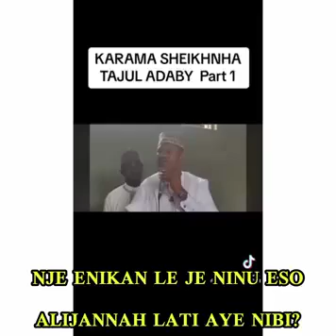KARAMA SHEIKH TAJUL ADABY!!! NJE ENIKAN LE JE NINU ONJE ALJANNAH LATI AYE?